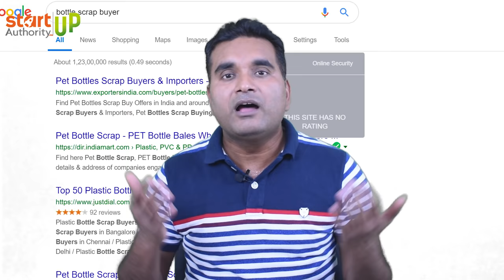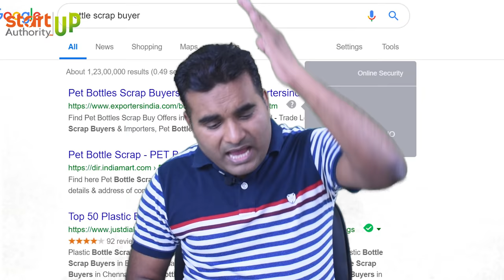Earn 2000 Rs Daily | PET Bottle Scrap making Business | New Business Ideas | Startup authority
In This Video, we will know about PET Bottle Scrap making Business. It's a completely new business  | New Business Ideas provided by Startup authority founder @anandkumar.In This video you will know everything about Scrap making business, pet botel scape business ideas and many more.

WhatsApp for video and chat: 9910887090